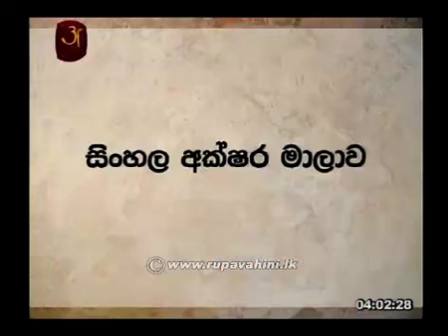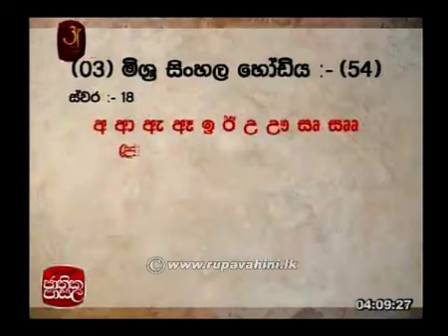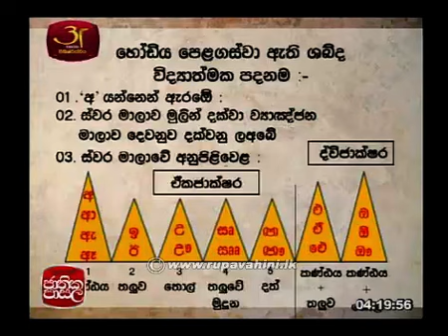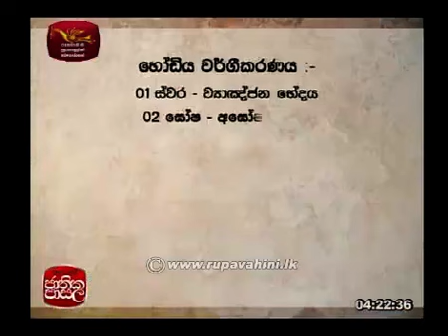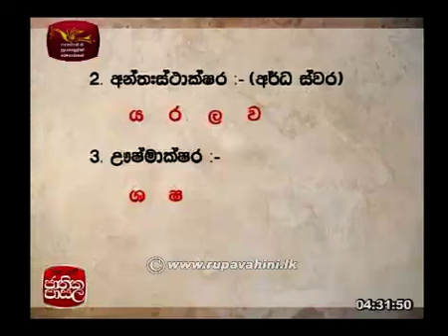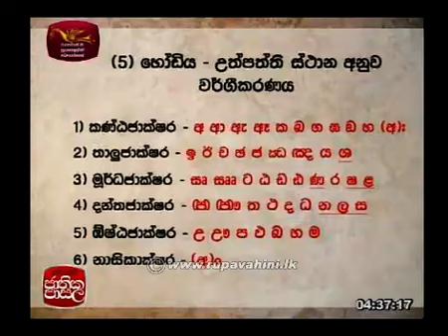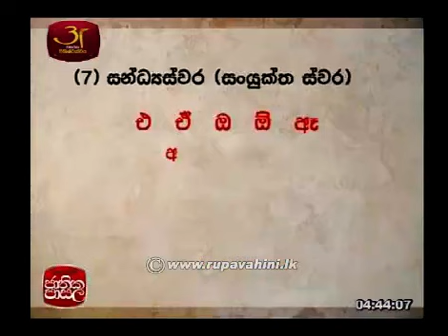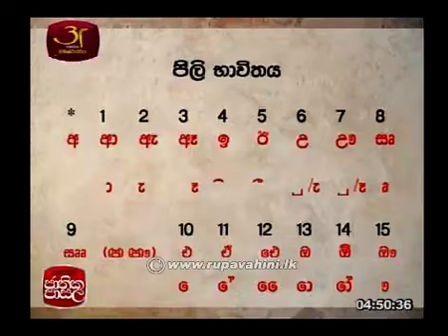Jathika Pasala AL Sinhala 2014 Lesson 1